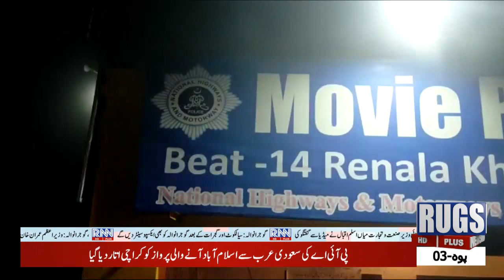Update News 08:45pm 17 Dec 2021 Rugs News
Latest Pakistan News 24/7 | Headlines , Bulletins, Special & Exclusive Coverage